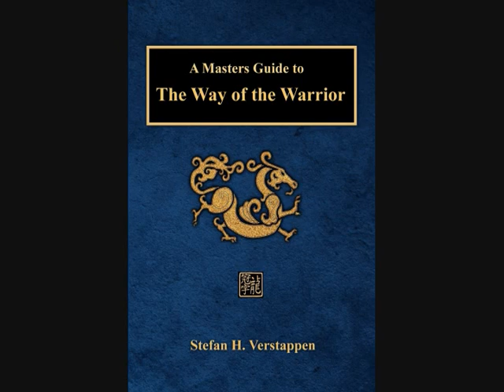Dancing the Wu Shin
Describes the most advanced level of martial arts forms training.

Excerpted from the book, The Way of the Warrior.